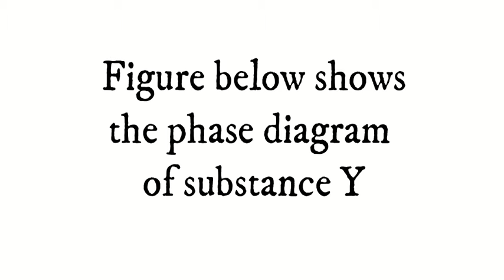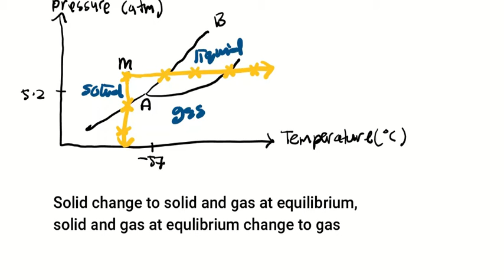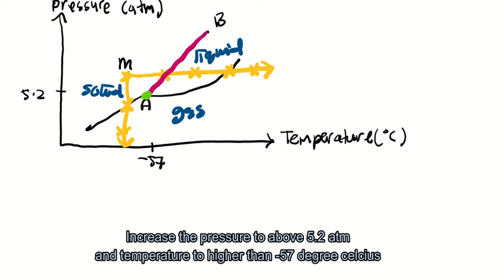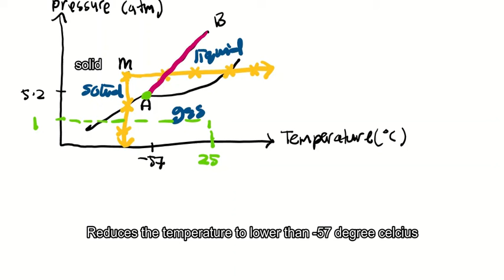PHASE DIAGRAM PRACTICE QUESTION 11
TOPIC 5.4 PHASE DIAGRAM